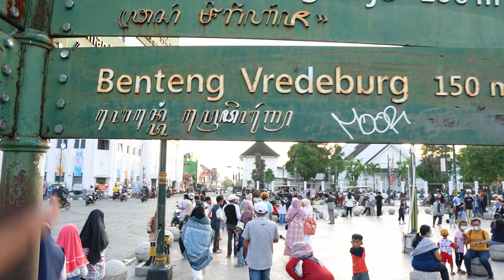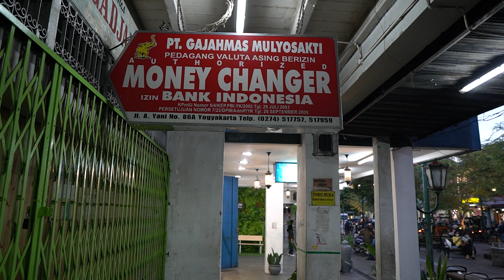Malioboro Street, Yogyakarta, Indonesia | మలియోబోరో స్ట్రీట్, ఇండోనేసియా | Telugu Travel Vlog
Walking across Malioboro Street in Yogyakarta City, Indonesia with Johan